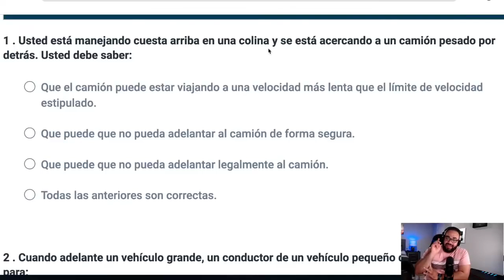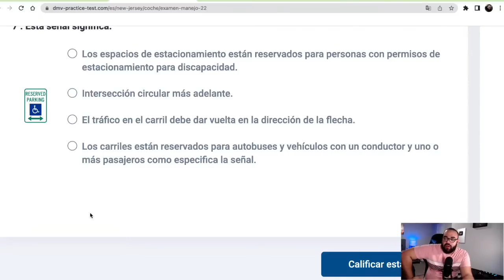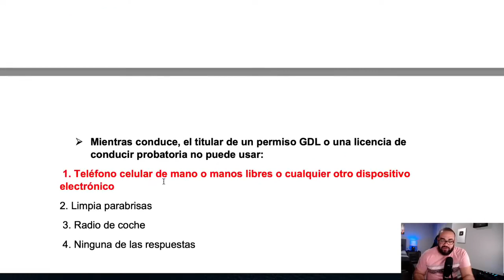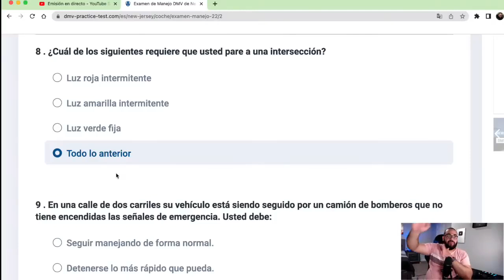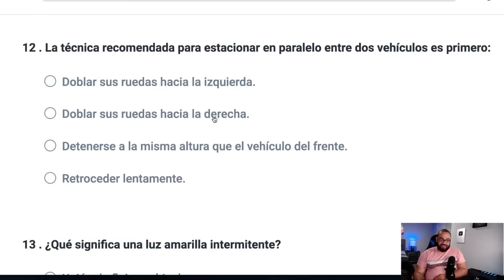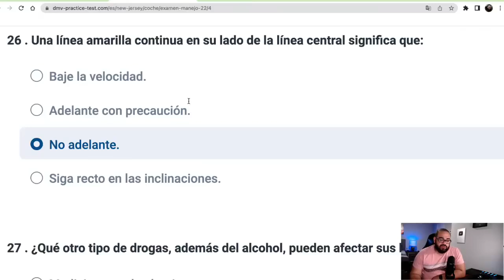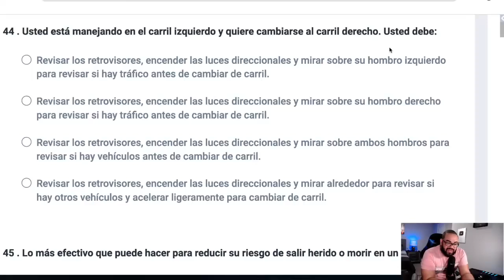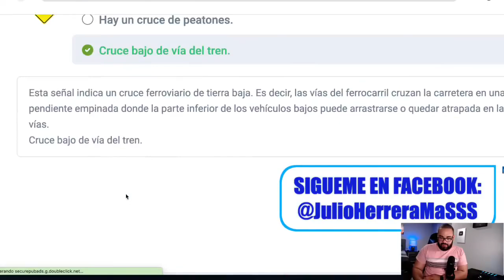🔴 EXAMEN DE MANEJO NUEVA JERSEY 2023 ESTUDIA CONMIGO EN VIVO PREGUNTAS CLAVES